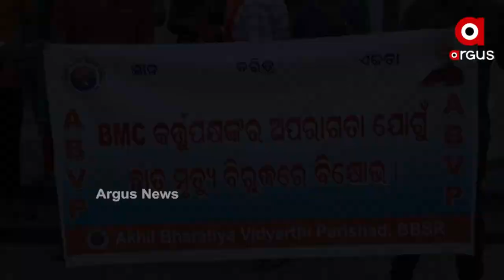ଜୀବନ ଗଲା ପରେ ରାଜ୍ୟ ସରକାରଙ୍କ ପଶିଲା ଚେତା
ମୁକୁଳା ଡ୍ରେନ ବନ୍ଦ ପାଇଁ ଷ୍ଟାଣ୍ଡିଙ୍ଗ କମିଟି ବୈଠକରେ ନିଷ୍ପତି I ୭ ଜୀବନ ଯିବା ପାଇଁ ଅପେକ୍ଷା କରିଥିଲେ କି ସରକାର ? କୁଆଡେ ଗାଲ ମୁଖ୍ୟମନ୍ତ୍ରୀ ଘୋଷଣା କରିଥିବା ୧୦୦୦ କୋଟି ଟଙ୍କା ? ୬ ବର୍ଷ ହେଲା କଣ କରୁଛନ୍ତି ନଗର ଉନ୍ନୟନ ସଚିବ ଜି ମାଥିଭାତନନ୍ I